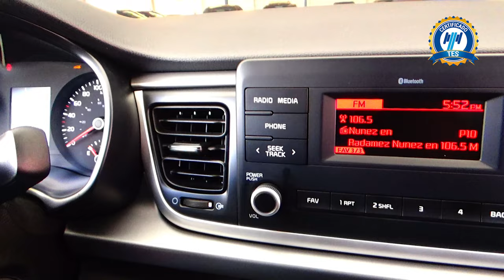Kia / Rio / 2021 - 15097